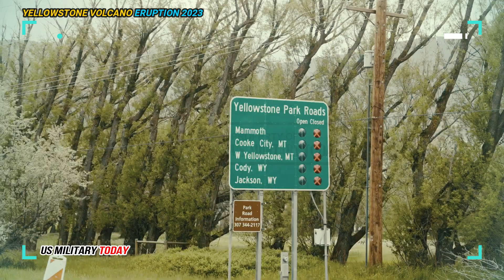Horrible day: Magnitude 7.3 quake just hit Yellowstone,Massive Erupt alert with 1,100 quake per hour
If the Yellowstone Supervolcanoes erupts, North Dakota will see some serious effects from it. Our state lies in the Primary Ash Zone. It’s not as bad as the Kill Zone, but it will still do damage and potentially kill many living things with hot ash..

But according to geologists in the national park, the supervolcanoes is not the most dangerous thing that can impact our human lifetime. Scientists say the next supervolcanoes eruption can be between 100,000 to one million years away from now. But Yellowstone earthquakes occur much more frequently and can impact far and wide, including in North Dakota..

Geologists found strong earthquakes, which are six or above on the Richter Scale, happen much more frequently in the national park, about two times every century. The last major earthquake was in 1959, which was a magnitude 7.3..